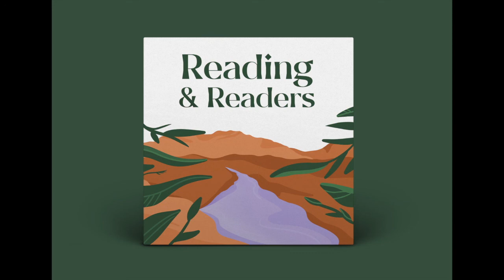[Book Review] Deep Church by Jim Belcher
If you need a marriage counsellor, you wouldn't do badly in Dr. Jim Belcher. In this book, Belcher listens and presents the protests of the Emerging Church, the responses from the Traditional Church and a third way via Deep Church.

The seven Emerging Church protests are: enlightenment rationalism, narrow view of salvation, emphasis on belief before belonging, uncontextualised worship, ineffective preaching, weak ecclesiology and tribalism. Each is addressed in a chapter written in a reflective memoir style.

Did he manage to bring the two sides together? 10 year spoiler alert: No. The two sides were never married and he ably shows us why it was never meant to be.